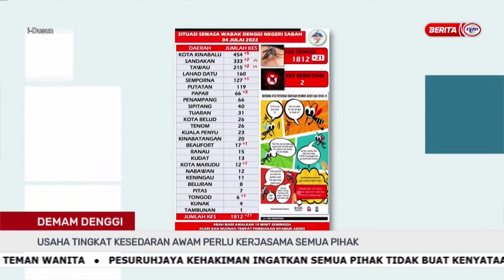4 JULAI 2022 – i-DUSUN